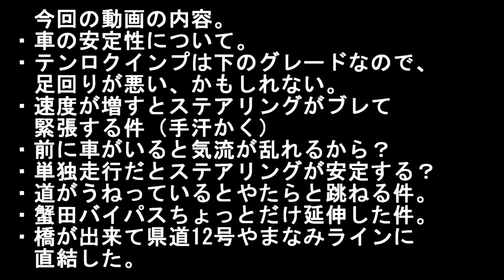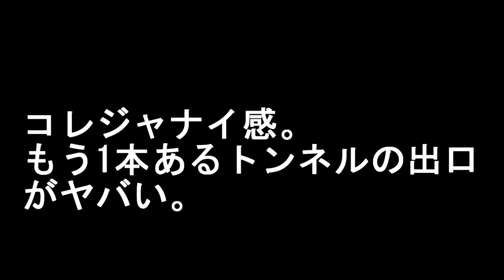テンロクインプの足回りにひたすら文句を付けるだけの動画。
新規撮りおろし完全新作。
完全新作！大事なことなので（ｒｙ

まあそれは置いといて、動画作った後に思ったのだが、
タイヤの内圧が関係してるような気がしてきた。

最初走り出し
→空気圧低めにしてるんで接地面積多め
→ステアリング重め。
タイヤ温まってきて
→いい乗り心地。
ワインディングコースになって
→タイヤ内圧上がってきてパンパンに腫れあがってきたところに
　うねった道にハイスピードで侵入
→ロデオ状態になる。

うーん、
動画後半のクルマが跳ねる云々は車体のせいじゃないよね。
多分、県土整備部のせい。
竜飛に行く県道は青函トンネル建設時の大動脈だったので、
県道だけど国道並みの待遇。（消雪パイプ完備）だけど、
やまなみライン（県道12号）は・・・どうよ？
ボヨンボヨンだぜｗ